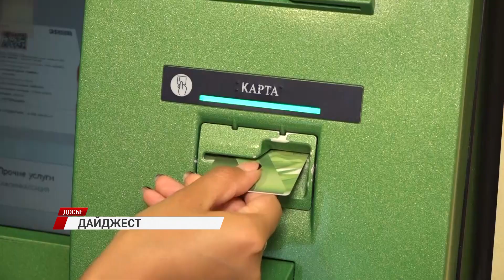"Новости за пару минут"/28.12.2023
- Маткапитал теперь смогут получить те, кто на момент рождения ребенка являлись гражданами России;
- В стране предложили разрешить ресторанам продавать алкоголь навынос;
- Иркутские "моржи" совершили традиционный предновогодний забег.